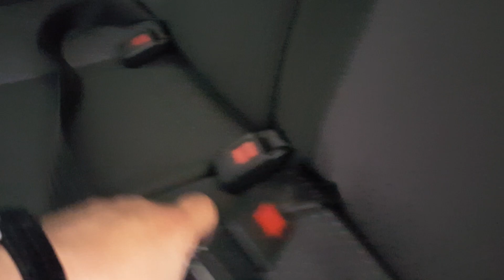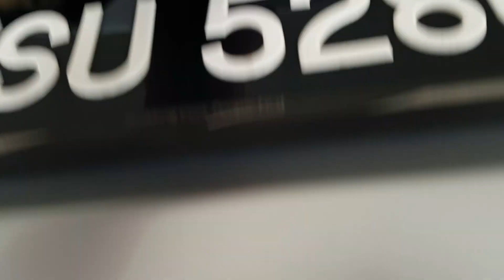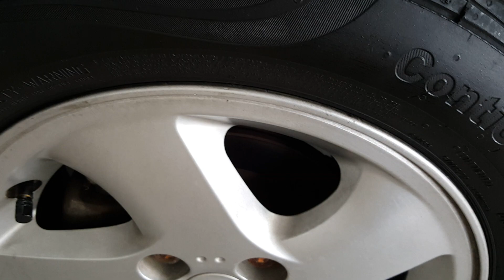Perodua Myvi 1.0 SR Part 2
I did not realise that this part either wasnot captured by the camera or the camera cut it off completely. I had to guess at which part the camera cut off and continue from where I thought it got cut off.

The SXi badge is a fake. Put it there to fool would be thief into thinking is a 1.3. Myvi 1.0 was a thief magnet back then. Many got stolen for it's parts.

Part 2 of the Perodua Myvi 1.0 SR